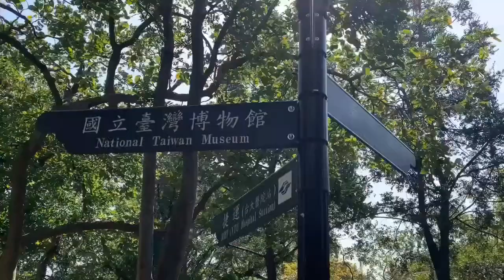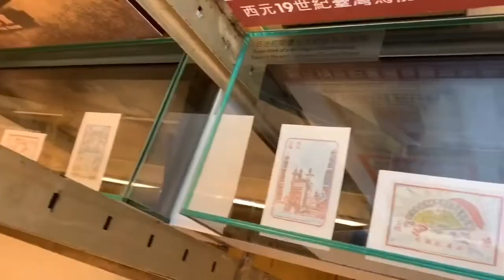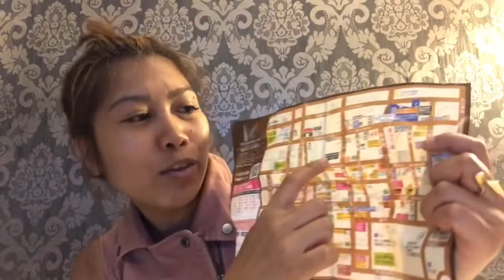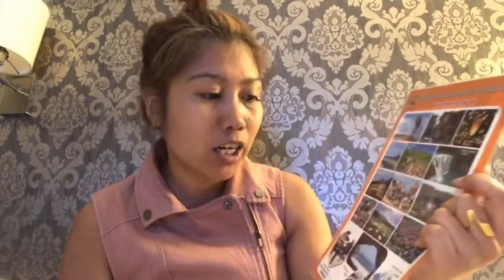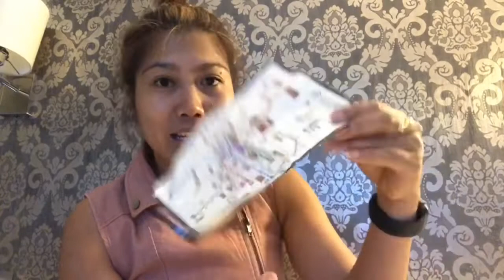HELLO TAIPE, TAIWAN (day1) / first time in taiwan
this is my first time here in taiwan mga bai, i'm just so excited! can't wait to tour you around.
here, in our first video, we visited the Chiang kai shek memorial garden, the national museum, land bank museum and the ningxia night market.